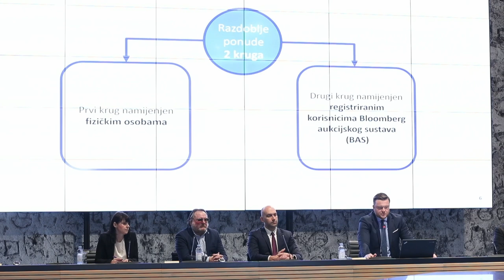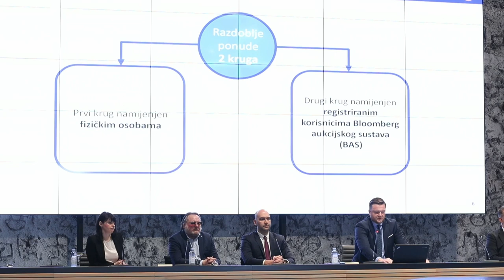Ministar Marko Primorac predstavio novi krug izdanja trezorskih zapisa